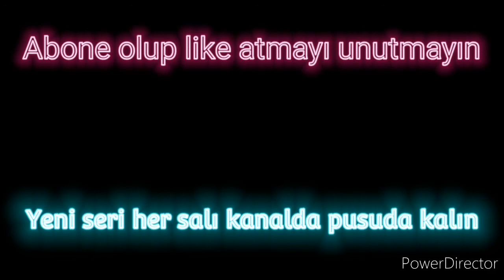TRUCK SİMULATOR // ULTİMATE//DETAYLI ANLATIM //YENİ SERİ #1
Merhaba arkadaşlar bu videomuzda oyun hakinda detaylı bilgi verdim bu oyun oyaniş videosu yarin aksam 22:00 da kanal da olcak pusuda kalin artik her sali günü bu oyun serisinden video gelecek oyunu indirmeniz icin link birakacagim ordan kolayca indirebilirsiniz